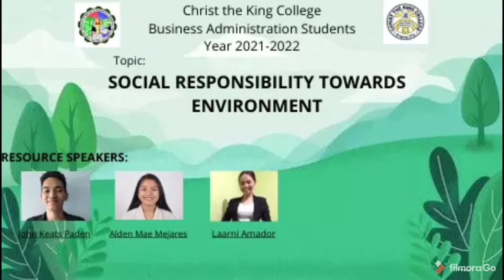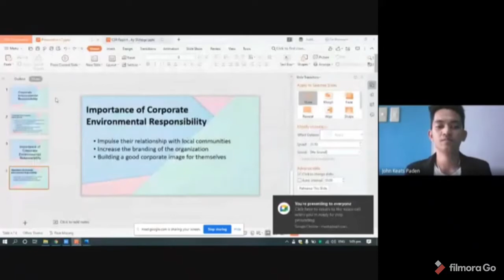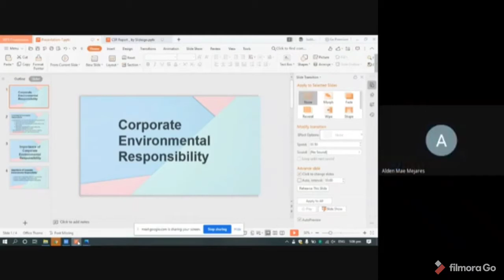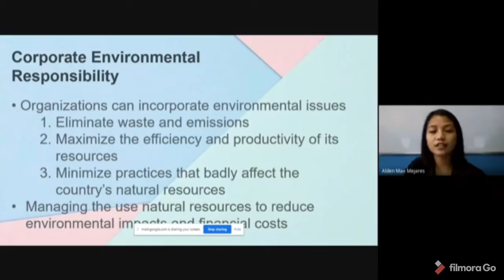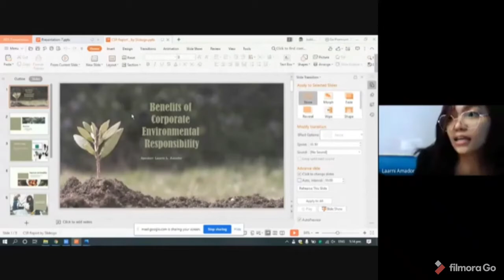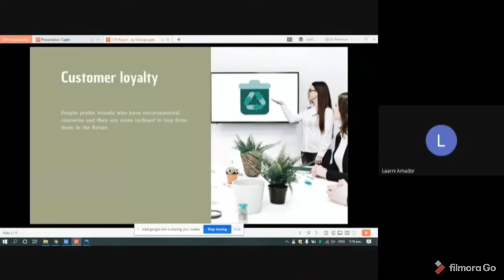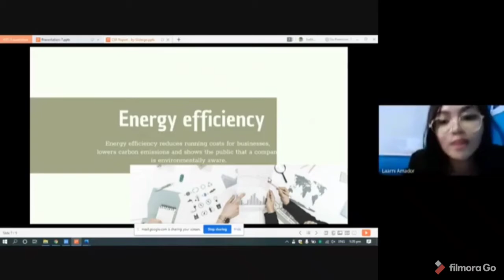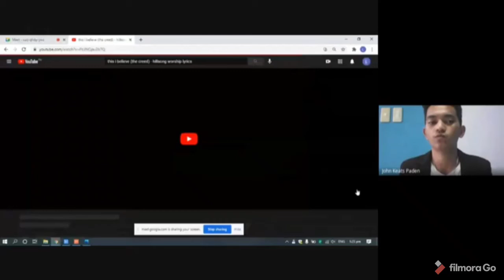CORPORATE SOCIAL RESPONSIBILITY TOWARDS ENVIRONMENT